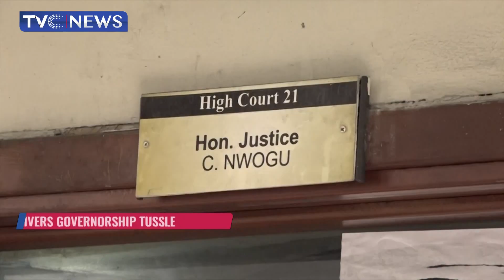Farah Dagogo Missess Second Court Date Due To Ill Health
In rivers state, the police have failed to produce the detained PDP governorship aspirant Farah Dagogo in court for the second consecutive day.
The federal lawmaker has been behind bars since the 28th of April 2022 when he was arrested in Port Harcourt for alleged cultism.